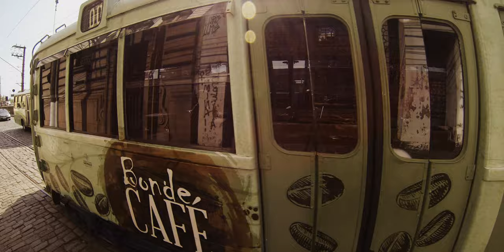26.5.2016 Andando pelas ruas do Centro de Santos - Gravado em 4K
Andando pelas ruas do Centro Histórico de Santos, saindo da Bolsa do Café, na porta central e dando uma volta na quadra, encontrando um bonde e finalizando junto a torre da Bolsa. Gravado em 4K